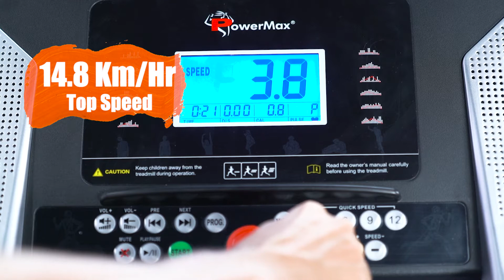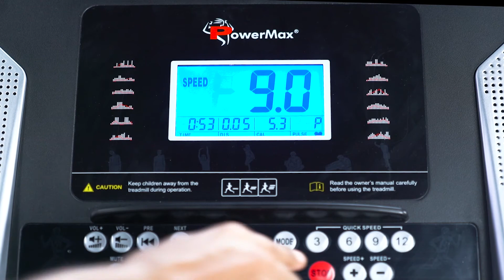Powermax Fitness TDM-100S-V2 (1.5HP) Motorized Treadmill with Jumping Wheel & Auto Lubrication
The Powermax Fitness TDM-100S-V2 (1.5HP) Treadmill offers users the unique ability to have a high quality and space-saving treadmill all in one.
The TDM-100S-V2 is actually small enough to fold up and store in the corner of a room with a size less than one square meter without having to disassemble.
Five inch LCD display time, distance, fat measure, speed, heart rate,  calories.
Amazing features with auto lubrication motorized treadmill,  jumping wheels, PVC non-slip surface etc.